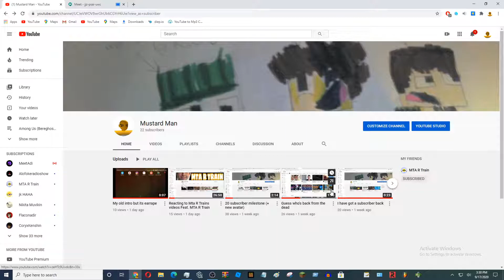Road to 30 subscribers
I did this while in a class google meet